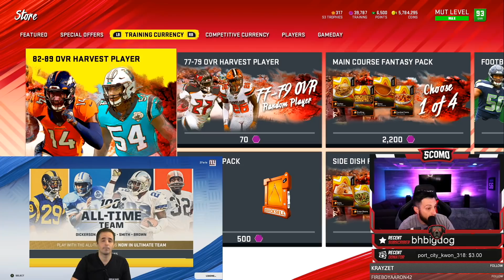Preparing For The Blitz Promo & Clutch Bundle! [MADDEN 20 ULTIMATE TEAM]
How to Preparing for the Blitz Promo! New Flashbacks & Opening a Clutch Bundle! Cheapest Coins On The Internet!

CANON 80D
BLUE YETI

madden 20 ultimate team pack opening
madden 20 nfl 100 fantasy bundle
madden 20 how to get training